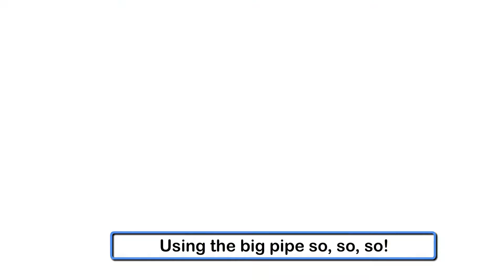Ten Little Fireman - Nursery Rhyme - Sunbeam Publishers